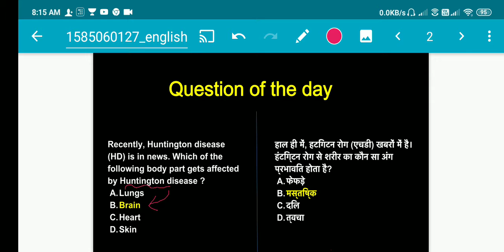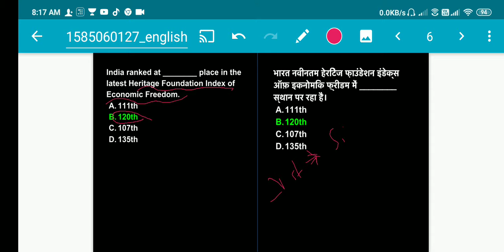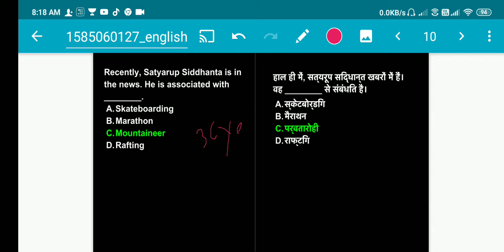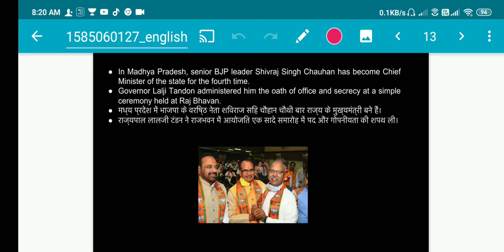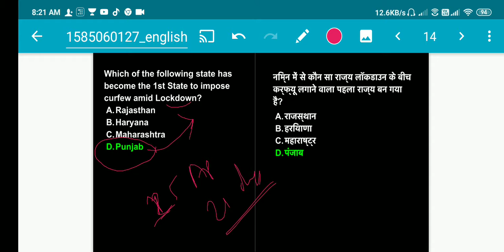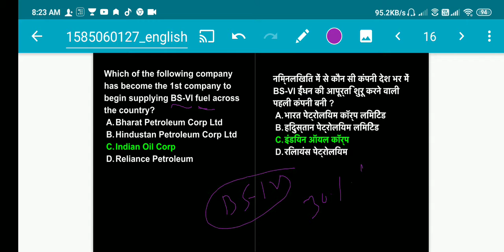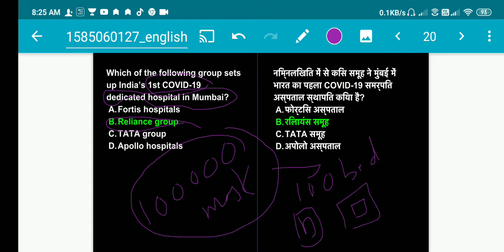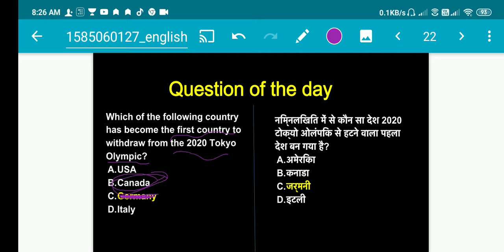IMPORTANT CURRENT AFFAIRS 25TH MARCH 2020 CLASS 11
Welcome to ODISHA RAILWAY STUDY POINT